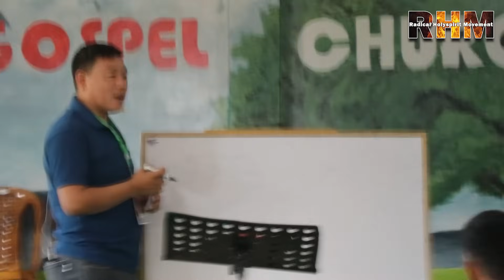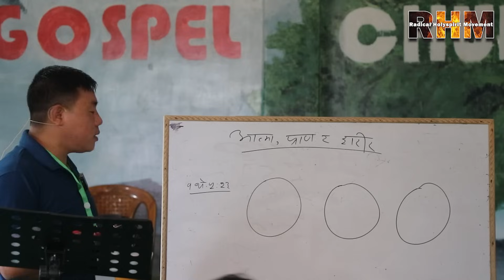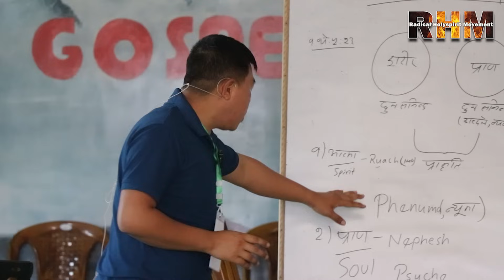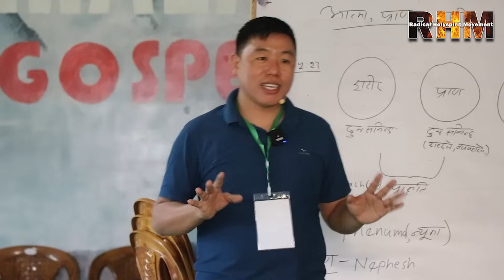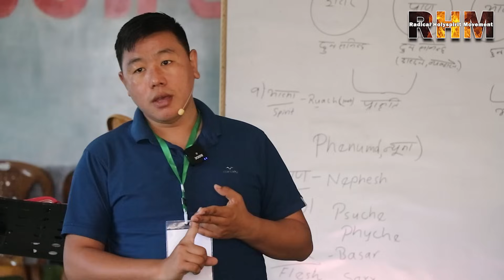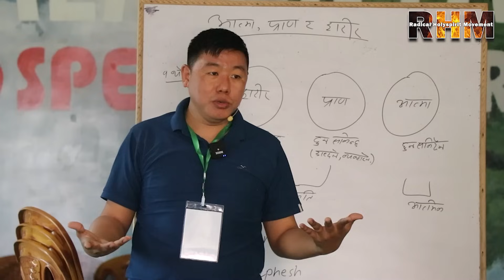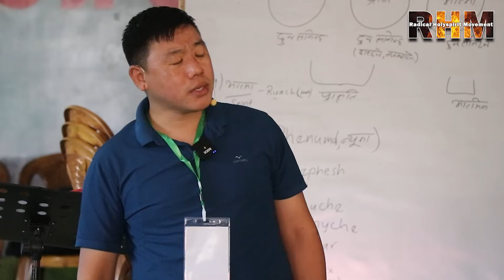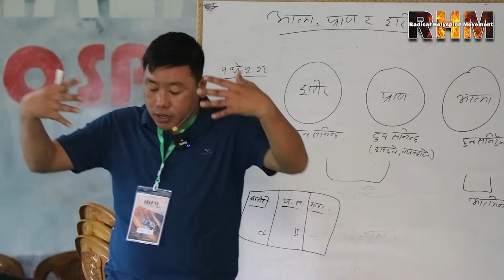Spirit Soul Body | आत्मा आत्मा शरीर | Nirpati Rai | RHM School ilaam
RHM : Radical Holyspirit Movement | 15 Days Bible School | iLaam

Pokhara Prayer Team
Apostolic Church Pokhara